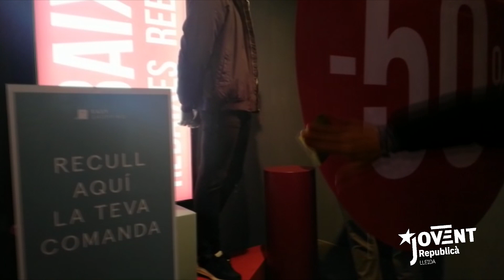Pel Nadal, que el capitalisme no et consumeixi!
Vídeo resum de l'acció que les Joventuts d'Esquerra Republicana de Lleida va realitzar en motiu de la campanya "Consumisme a qualsevol preu, no gràcies!", que ataca als establiments comercials de la ciutat de Lleida per perpetuar la precarietat laboral, els estereotips de gènere, el no-etiquetatge en català i en la generació massiva de residus.